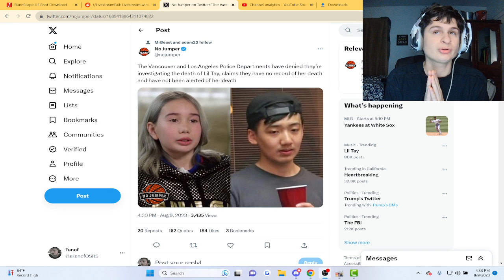Lil Tay's Death "Not Being Investigated" according to sources